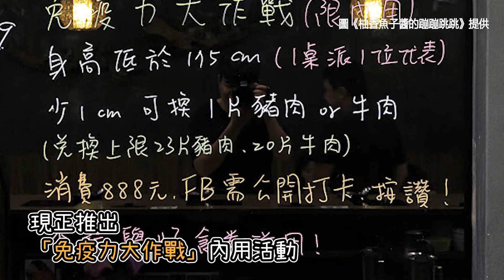身高越矮送越多肉片！台中超狂平價火鍋 爽吃4種海鮮200元有找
矮個子有口福了！台中一間超狂人氣火鍋店現正推出「免疫力大作戰」內用活動，只要身高低於175公分，少1公分就可以多換1片豬肉或牛肉。招牌鍋底為石頭鍋，不用花200元就能爽嗑鮮美海鮮，飯後還能享用甜點以及飲料無限喝。